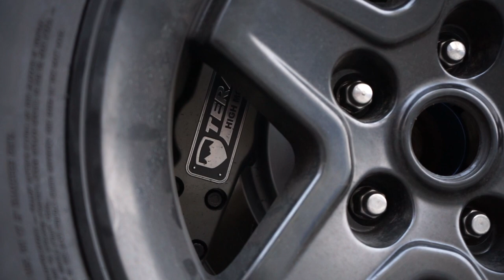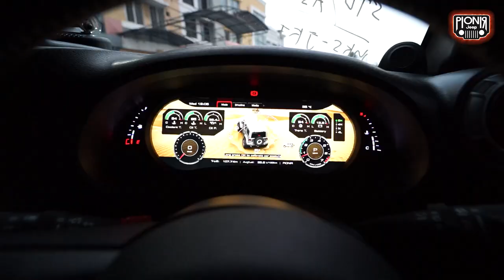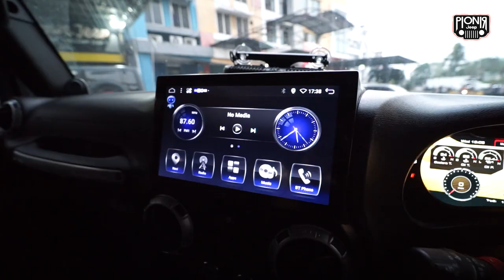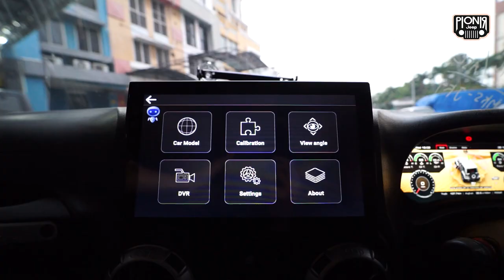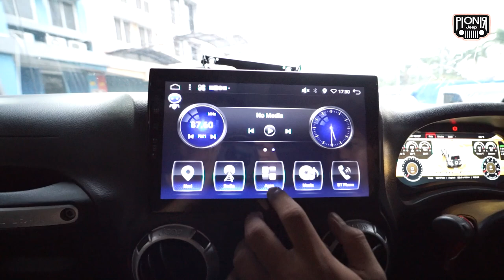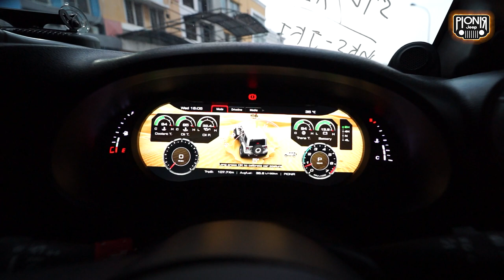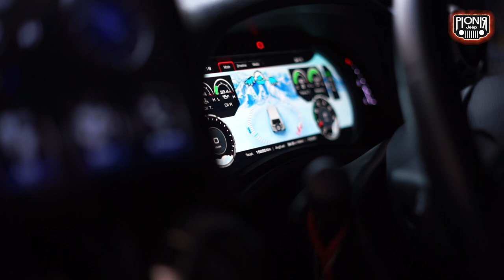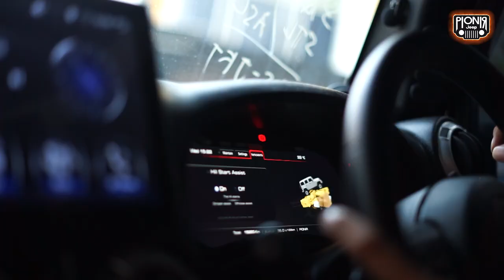CARA SIMPEL BIKIN INTERIOR JEEP WRANGLER JK JADI MEWAH DAN FUTURISTIK || PIONIRJEEP